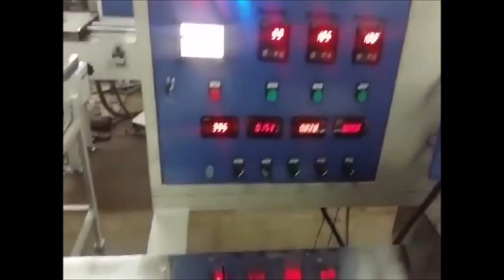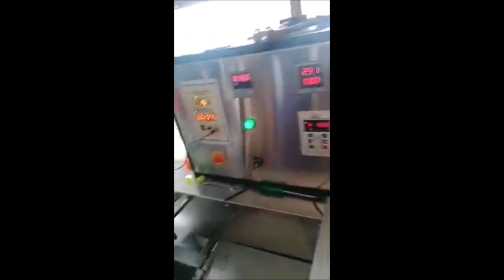Just purchase and sale trading related business idea. बस खरीद और बिक्री संबंधित व्यापार।